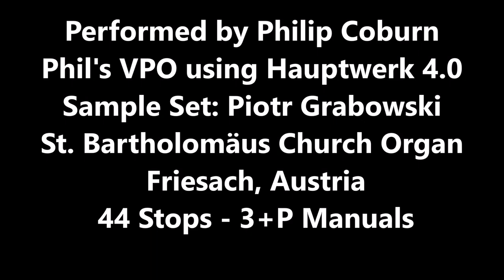Face to Face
Lyrics Below:
1
Face to face with Christ, my Savior,
Face to face—what will it be,
When with rapture I behold Him,
Jesus Christ who died for me?
  Face to face I shall behold Him,
Far beyond the starry sky;
Face to face in all His glory,
  I shall see Him by and by!
2
Only faintly now, I see Him,
With the darkling veil between,
But a blessed day is coming,
When His glory shall be seen.
3
What rejoicing in His presence,
When are banished grief and pain;
When the crooked ways are straightened,
And the dark things shall be plain.
4
Face to face! O blissful moment!
Face to face—to see and know;
Face to face with my Redeemer,
Jesus Christ who loves me so.

Organ: Friesach Sampleset (by Piotr Grabowski); Hauptwerk running on Windows, being played on a custom (built by Phil) four manual organ.